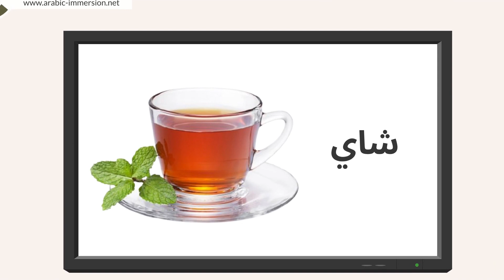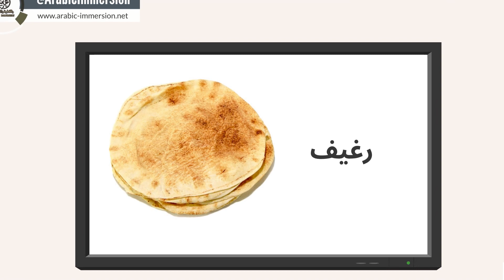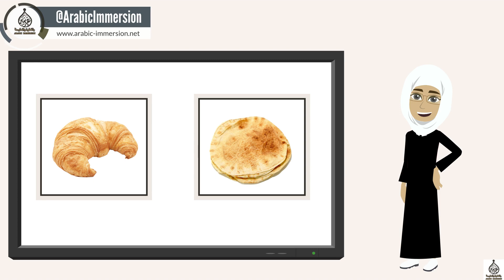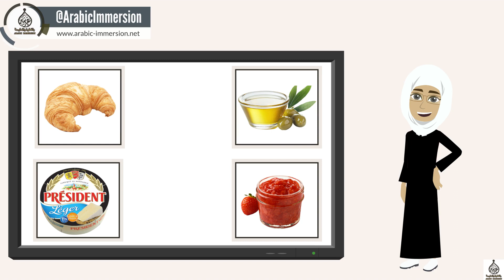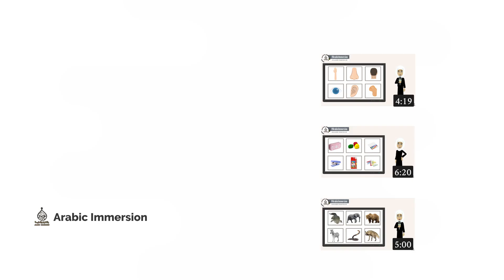Apprendre le petit déjeuner en arabe en 5 minutes.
Dans cette vidéo, nous allons apprendre le vocabulaire du petit déjeuner en arabe

Le vocabulaire est extrêmement important pour pouvoir s’exprimer en arabe, échanger en arabe.
Mais plutôt que d’apprendre une liste rébarbative de mots en arabe, voici un format innovant pour apprendre le vocabulaire arabe de façon ludique et sans autre effort que la régularité.

Avec la nouvelle playlist « Vocabulaire en arabe », vous allez apprendre un vocabulaire aussi varié qu’utile, comme le vocabulaire de :
Les fournitures scolaires en arabe
Le corps humain en arabe en arabe
Les nationalités en arabe
La famille en arabe
La maison en arabe
Les meubles en arabe
Les ustensiles en arabe
La ville en arabe
Les locaux commerciaux en arabe
Les métiers en arabe
Les moyens de transport en arabe
La météo en arabe
Les loisirs en arabe
Les sports en arabe
Les arts en arabe
Les outils de propreté de arabe
Les outils médicaux en arabe
Le matériel médical en arabe
Les animaux de la ferme en arabe
Les animaux polaires en arabe
Les animaux de la forêt en arabe
Les oiseaux en arabe
Les insectes en arabe
Les sons des animaux en arabe

Découvrez nos programmes d'arabe GRATUITEMENT durant une semaine :

Une méthode intuitive et révolutionnaire pour enfin comprendre et parler l'arabe, plébiscitée par les enfants et les parents !

PROGRAMMES POUR ENFANTS :

Apprentissage autonome :
J'apprends l'arabe en immersion (enfants)

PROGRAMMES POUR ADULTES :

Apprentissage autonome :
J'apprends l'arabe en immersion (adultes)

Pour les responsables d'associations, mosquées ou écoles souhaitant appliquer la méthode Arabic Immersion, visitez :

Je m’appelle Abdelkarim, fondateur de la méthode Arabic Immersion.
Avec un Master en didactique de l’enseignement de la langue arabe et une passion pour l’éducation, j’ai développé une méthode immersive qui s’appuie sur une acquisition naturelle de la langue.